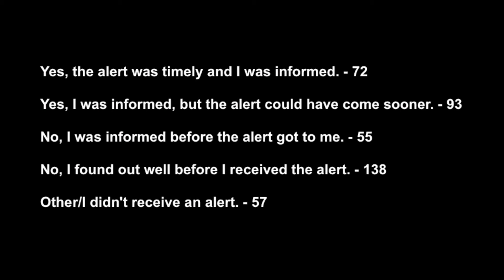ISU Alert System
The ISU Alert System has been given flack by students recently.  Students were asked how they felt about the system and if it needed to be changed.